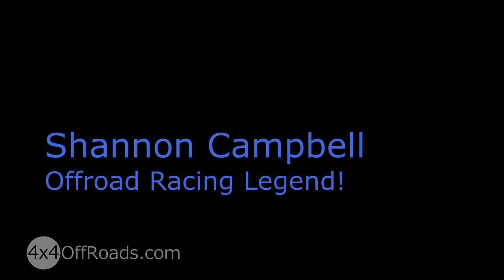Shannon Campbell | Offroad Racing Legend!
Interview with the offroad racing legend Shannon Campbell. Fantastic opportunity to talk with Shannon at his garage in Phoenix Arizona. He has a number of 4x4 race trucks that he and his team have built and raced with amazing success since the late 1990s.

Cooler 4x4 trucks and more offroad freedom!

My 4x4 is a way of life. The ultimate freedom and no limits adventure. GO ANYWHERE. Tackle any back road or trail up the hills. Accept the challenge and go wherever I want.
Explore on my 4x4 lifted truck. With those BIG off road tires and plenty of power under the hood. Having fun outdoors with a hot girl sitting next to me.
Live life to the fullest. Doing what other people can't - 4x4s are the four reasons I ain't getting stuck in the mud.
Just Empty Every Pocket in this fun money pit!